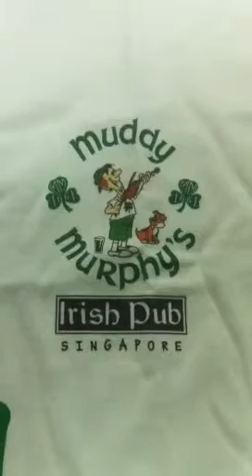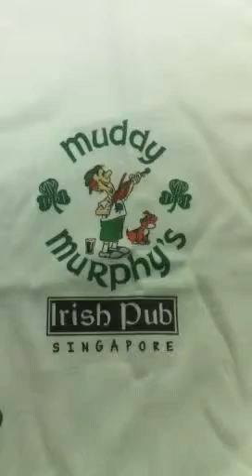On The Radio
We called into Hot FM 91.3 and discussed how we felt about fake flowers! Happy Valentine's everyone!